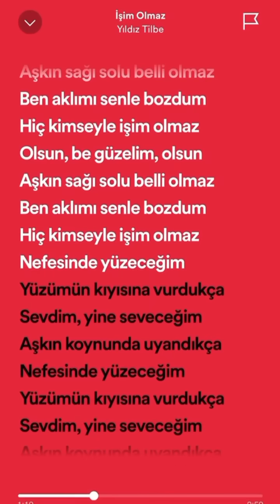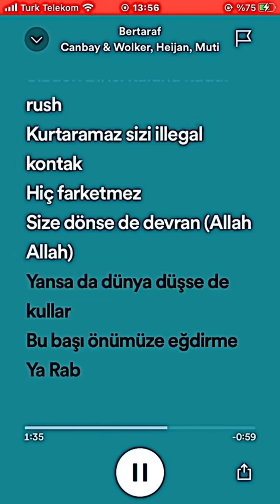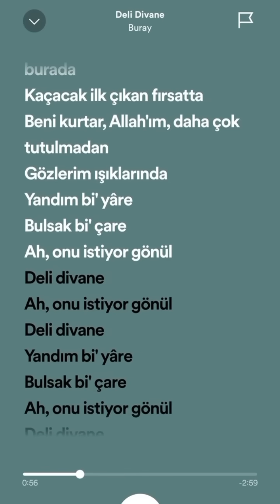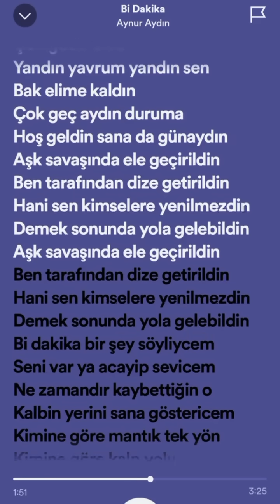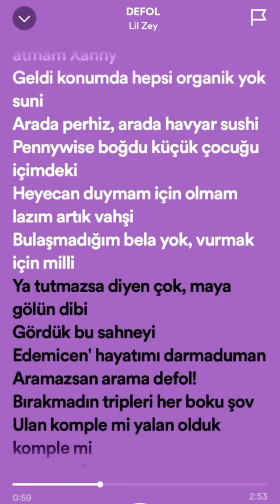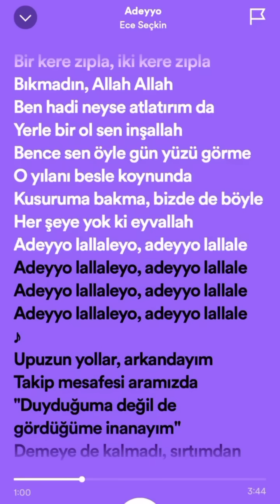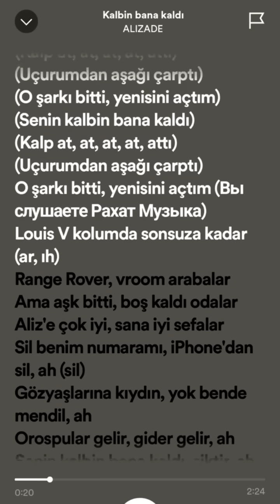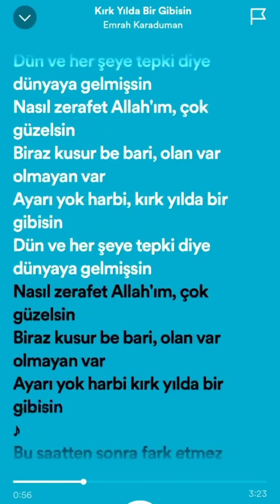Türkçe speed up şarkılar🔮